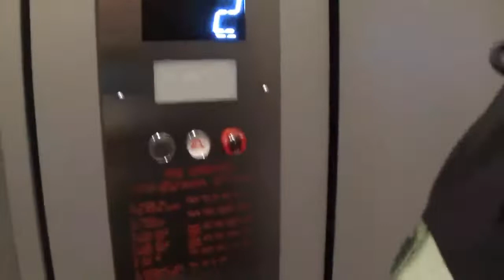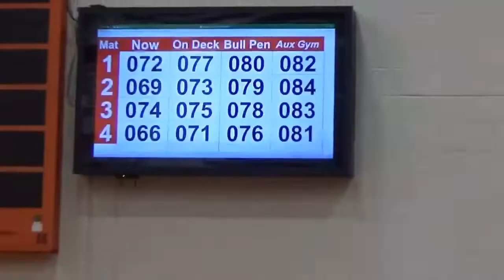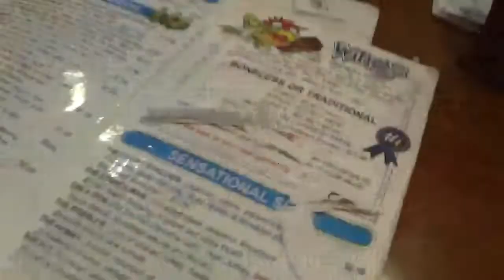Highschool wrestling District tournament vlog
What's up everyone! Back once again. Sorry it took a while to post but it's finally here! It was a great season and I'm excited that I can prepare for the next.

Record as of recording: 36-13

Goal: 5,125
2 likes?